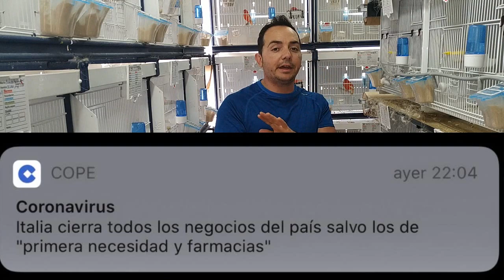CORONA VIRUS Y NUESTRAS AVES COVID-19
Espero que eston consejos os sirvan coger un poco de alimento extra para nuestra aves esto nunca lo e vivido pero tengo unpoco mas de informacion extra un saludo XD